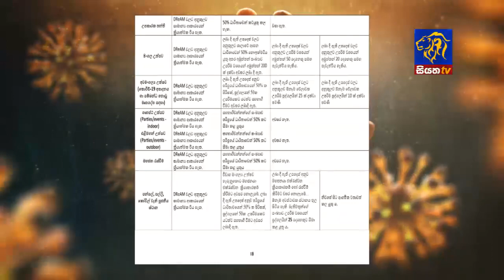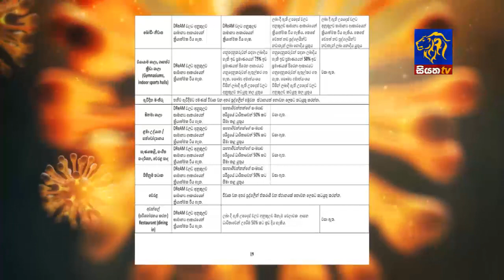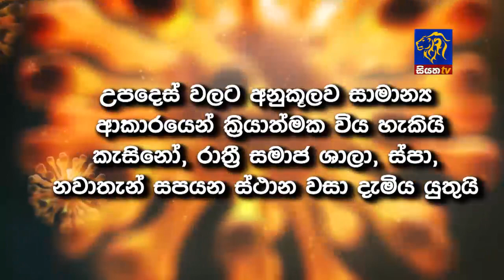කොවිඩ් 4වන මට්ටමට ව්‍යාප්ත නොවිමට පිළිපැදිය යුතු සෞඛ්‍ය මාර්ගෝපදේශ | siyatha news